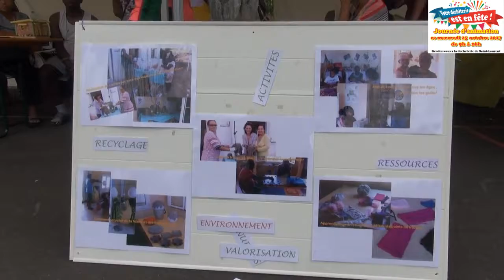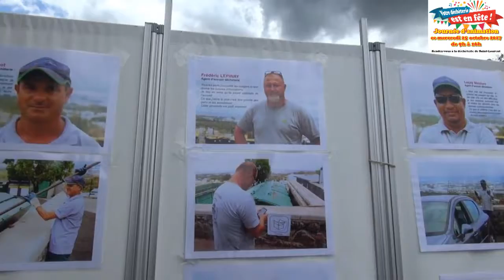INFOS EN CONTINU : "Votre déchèterie en fête".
Le mercredi 25 octobre 2017, le TCO et ses partenaires ont mis en place une journée d’animation à la déchèterie de Saint-Laurent à La Possession. reportage de JM.